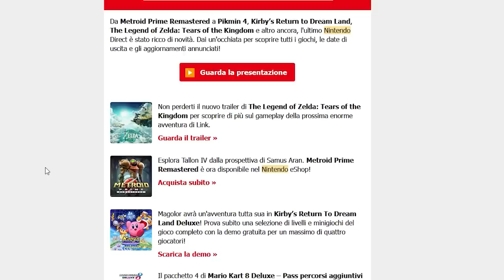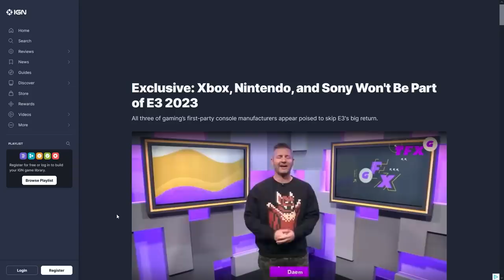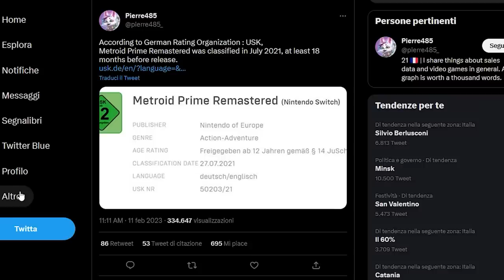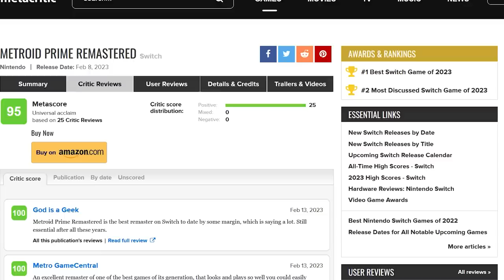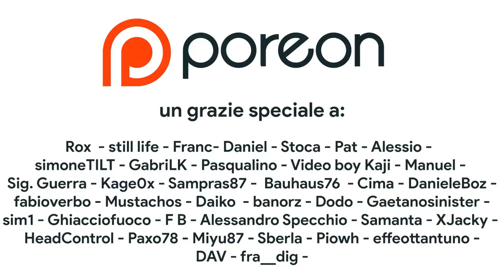La VERITÀ sul Nintendo Direct e il FUTURO di Nintendo siamo alla FINE DI SWITCH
Poracci bentornati sul canale!
Oggi in questo Poro Talk discuteremo di tutto quello che è stato mostrato nel Nintendo Direct di Febbraio e del futuro di Nintendo. Siamo arrivati alla fine di Switch? Dopo Tears of The Kingdom Nintendo continuerà a supportare la console ibrida o penserà già alla prossima console, sia una Switch Pro o una Switch 2? Cosa possiamo aspettarci dal 2023 di Nintendo?
Scopriamolo insieme!

00:00 Intro
01:14 Direct Promosso o bocciato?
01:35 Un problema di ritmo
02:25 Nulla di nuovo?
03:17 Un anno RICCHISSIMO
04:18 Nulla in sospeso: la fine di Switch?
04:50 Supporto continuo: DLC e Season Pass
06:04 Game Boy e l'importanza dell'NSO su Switch
06:33 Metroid Prime Remastered e novità su Metroid Prime 4
08:19 La riscoperta del GameCube
08:58 Level-5, Atlus, Square Enix: gli studi esterni
09:41 Direct estivo e un... Mario 2D a sorpresa?
10:27 Una nuova Switch nel 2023?
10:56 La OLED di Zelda e un Direct dedicato a Tears of the Kingdom
11:34 Outro e Patreon